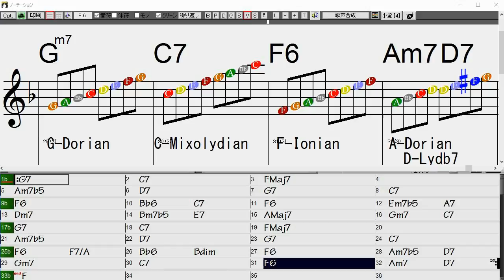If I Were A Bell (F) Scale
この曲は単純なように見えて弾きにくいしややこしい。
「Jazz Standard Theory」では6ページにわたって解説されていますが、その部分だけでスケールについては不十分だし、その本の全編通して読んで理解できた人がはじめて納得する Available Scale。
単純なように見えて実にややこしくてアドリブがキマらない曲。